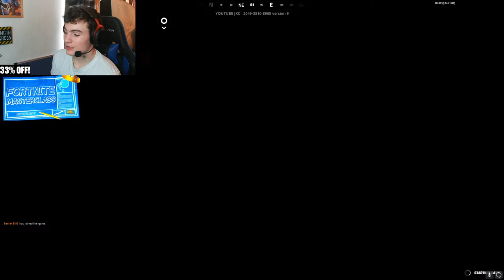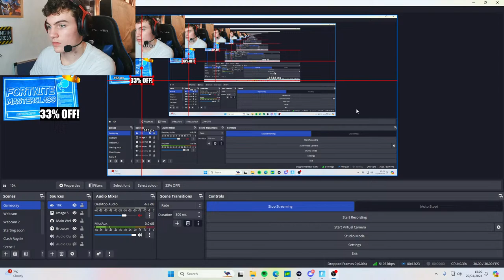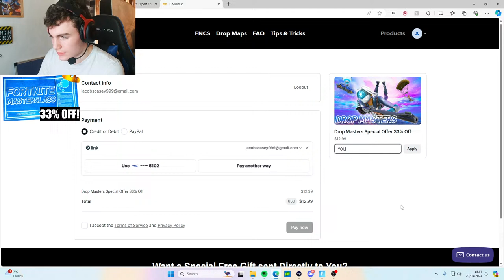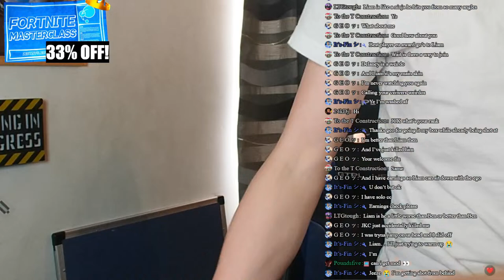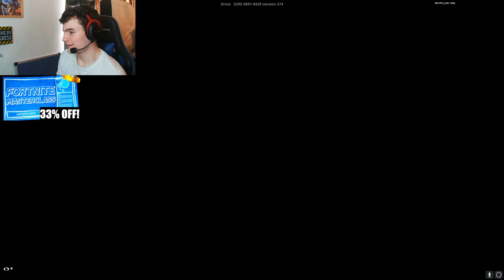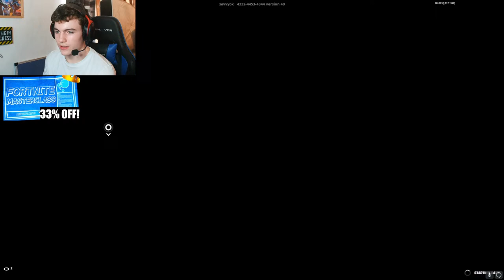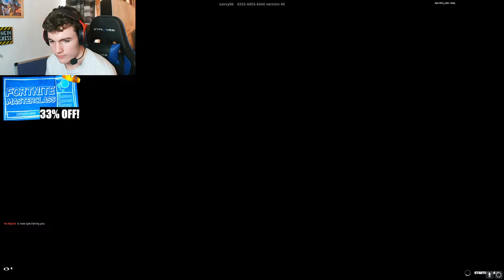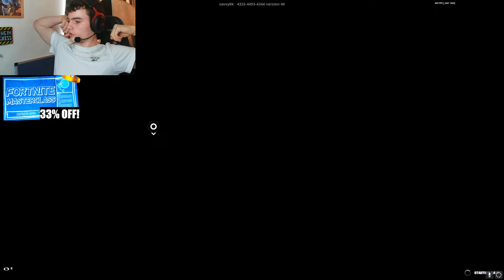🔴 Playing Fortnite Games with Viewers 🥳👀 MASTERCLASS 33% OFF!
Help Out the channel, get better at Fortnite today:

33% OFF!

FORTNITE NAME - FIRE LORD JKC

Brand NEW 🔴RED VS BLUE🔵 creative map - 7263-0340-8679

Use code JKC in the Fortnite item shop if you enjoy my content!

My other creative maps:
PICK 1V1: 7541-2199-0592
SPEED ZERO BUILD 1V1: 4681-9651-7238
NEW Free Build map: 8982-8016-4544
0 Delay 1v1 Map: 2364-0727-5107
0 Delay Free Build: 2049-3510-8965
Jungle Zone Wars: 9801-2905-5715